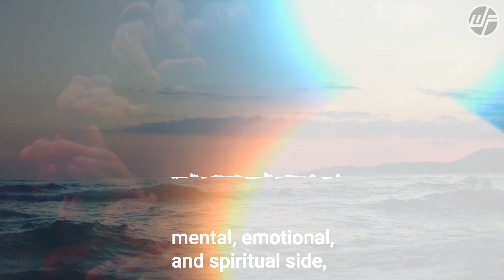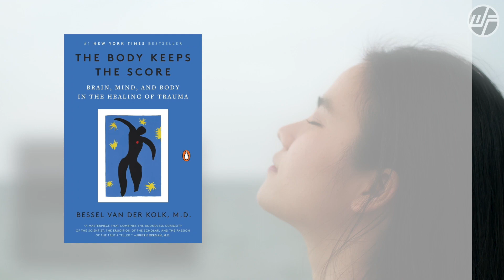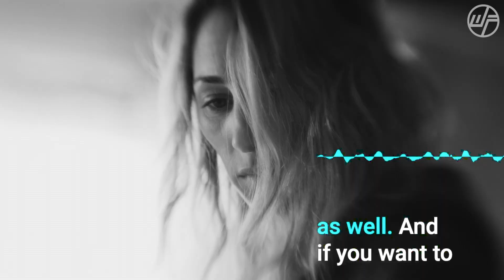TRAPPED Emotions & Weight Gain | Wellness Force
CONNECT MORE:
WELLNESS FORCE MEDIA is a global collective dedicated to mastering physical and emotional intelligence for humans to thrive in our modern world.

In the Wellness Force podcast together, we walk the path of courage to cross the gap between knowing and doing.

Your Host, Josh Trent asks the questions no one else will ask to get the truth about how to live a life of confidence, freedom, and optimal wellness.

This is where your Hero's journey comes alive as you listen and live the (3) phases of true intelligence:

Gathering, Applying, & Embodiment.